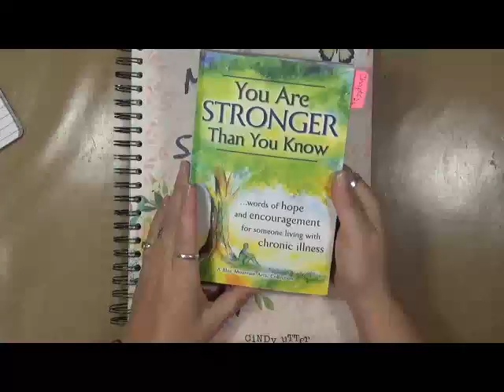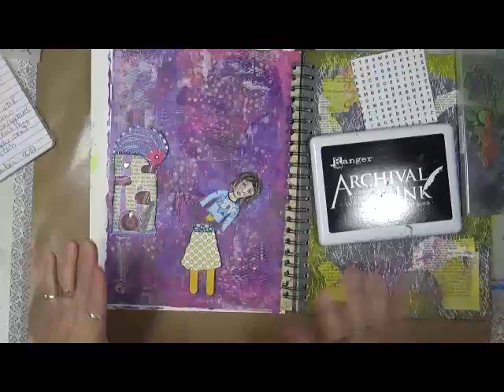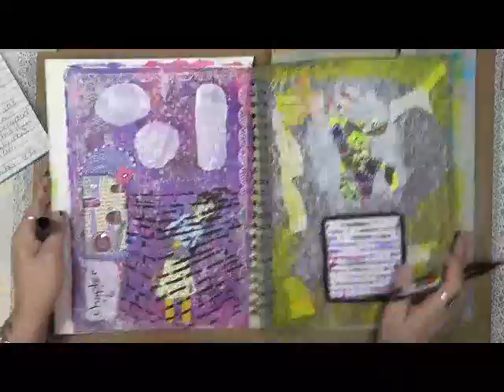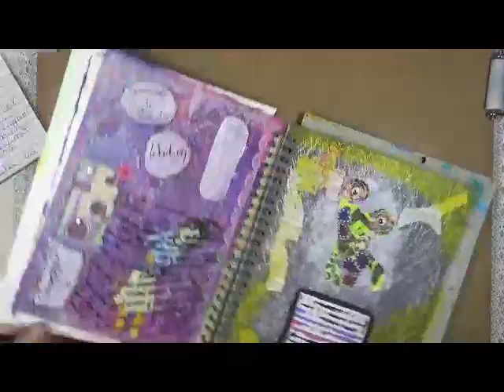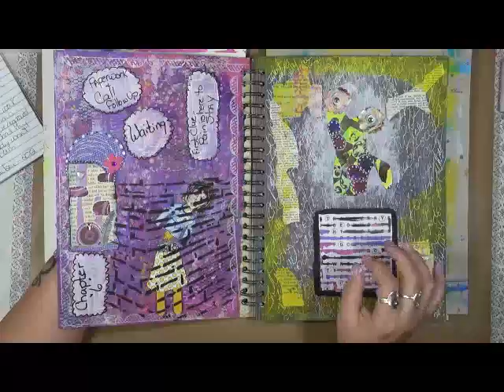My Story Chapter 6